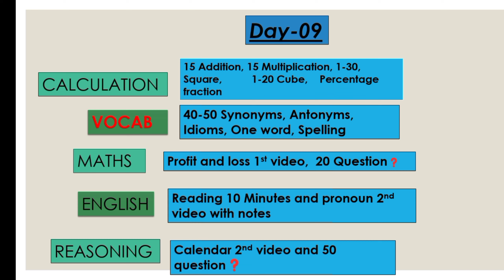SSC Exam Target 🎯 Series Day~9|| SSC Cgl Chsl and Mts etc 💯